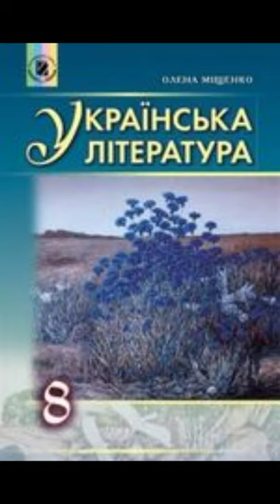стр.133-138 "Сто тисяч"//Скорочено//І.Карпенко-Карий